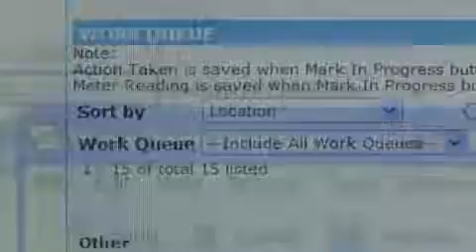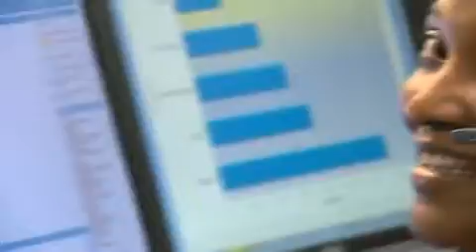Computer Support Specialists